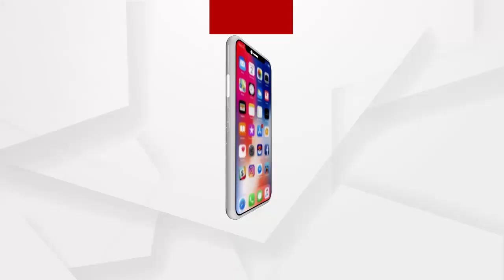Ambulance workers carry pregnant woman due to absence of proper road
ଦେବଗଡ଼ରେ ଜନନୀ ଯନ୍ତ୍ରଣା
ରାସ୍ତା ନଥିବାରୁ ଗାଁକୁ ପହଞ୍ଚିପାରିଲାନି ଆମ୍ବୁଲାନ୍ସ । ନବଜାତ ଶିଶୁ ଓ ମାକୁ ବୋହିଲେ ଆମ୍ବୁଲାନ୍ସ କର୍ମଚାରୀ । ଏଭଳି ଏକ ଚିତ୍ର ଭିଜୁଆଲ ସାମ୍ନାକୁ ଆସିଛି ଜିଲ୍ଲାର ରିଆମାଳ ବ୍ଲକ ଗୁଣ୍ଡିଆପାଲି ପଞ୍ଚାୟତ ଅନ୍ତର୍ଗତ ମାଘୁମୁଣ୍ଡା ଗ୍ରାମରୁ.
ଅଧିକ ଖବର ପାଇଁ ଡ଼ାଉନଲୋଡ କରନ୍ତୁ “Argus News” ଆପ୍